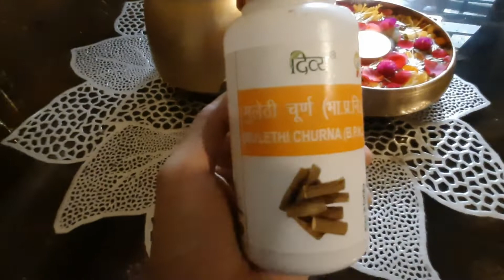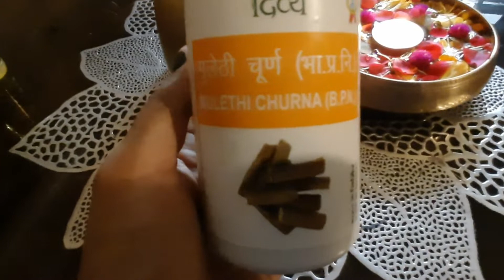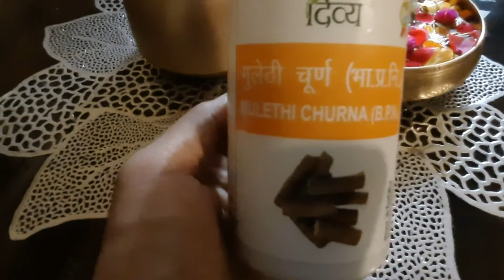PATANJALI DIVYA MULETHI CHURNA REVIEW USAGE AND BENEFITS